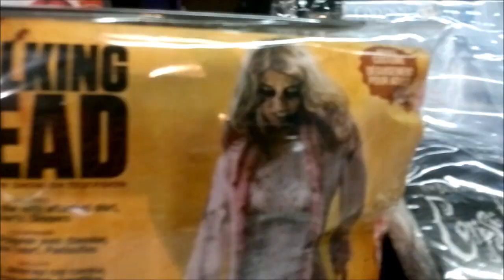Spot Profondo Rosso Store Halloween 2012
Piccolo Spot pubblicitario della Piccola Bottega degli Orrori per Halloween 2012!!
Il 31 Ottobre, la notte di Halloween come ogni anno ci sara il Maestro dell'orrore Dario Argento in persona ad incontrare i suoi fan e firmare autografi!! Non mancate, vi aspettiamo in tanti...Dolcetto o scherzetto??

On next 31st October, Halloween, at 21.30 in the evening
DARIO ARGENTO
is coming to PROFONDO ROSSO store in Roma to meet his fans.
Come and meet him!!!